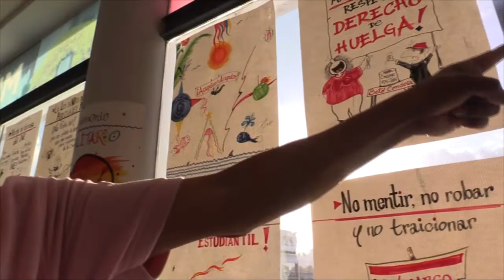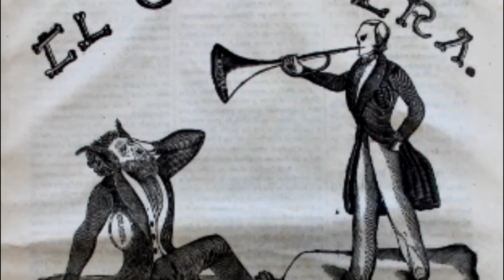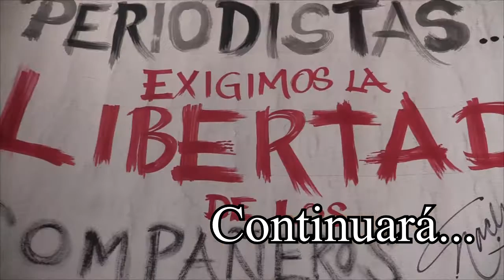Reportaje 🎥 | Moneros; la caricatura en peligro de extinción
A través de la sátira el “monero” plasma una realidad. A través de este reportaje se nos explica cuál es la función de un monero y cuáles son sus antecedentes en México.